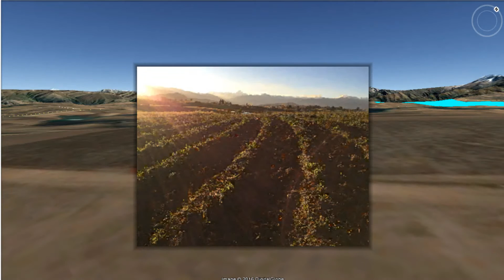Venta de Terreno Chincheros-Cusco Futura zona de desarrollo comercial.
TERRENO IDEAL PARA CUALQUIER INVERSIÓN HOTELERA, CASA DE CAMPO, FUTURA ZONA COMERCIAL E INDUSTRIAL DEL CUSCO  EN EL CORAZÓN DE CHINCHEROS A 4 MINUTOS DEL NUEVO AEROPUERTO INTERNACIONAL CON HERMOSA VISTA DE LA LAGUNA DE PIURAY Y LOS NEVADOS (VERONICA, PITUSIRAY, CHICON Y SALKANTAY). UBICACIÓN: A 30 MIN. DE CUSCO, 30 MIN DEL VALLE SAGRADO Y 20 MIN DE LAS SALINERAS DE MARAS MORAY, CUENTA CON DOS ACCESOS POR LA PISTA PRINCIPAL (CHANCADORA Y EL MIRADOR). DIMENSIONES: 1500M2, FRENTERA 20 METROS Y LARGO 75 METROS. TIENE  LUZ, AGUA POTABLE LISTOS PARA LA INSTALACIÓN, DOCUMENTACIÓN EN REGLA, PRECIO METRO CUADRADO $100 DOLARES.